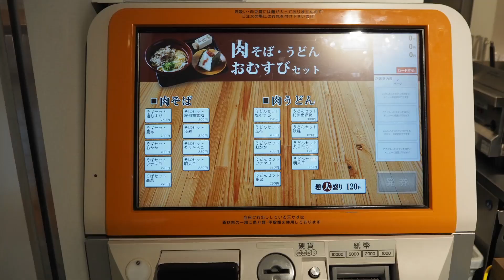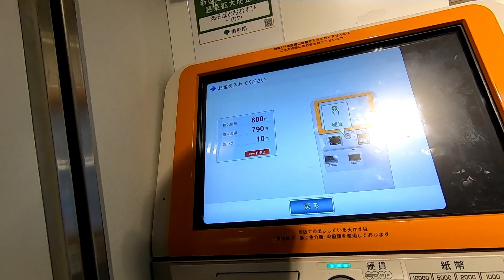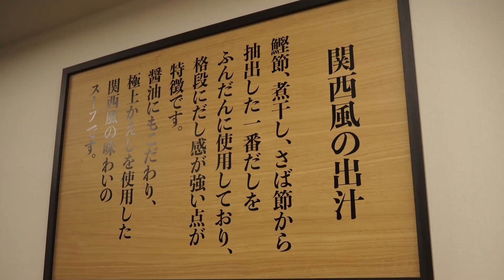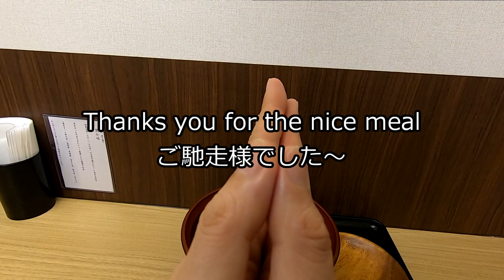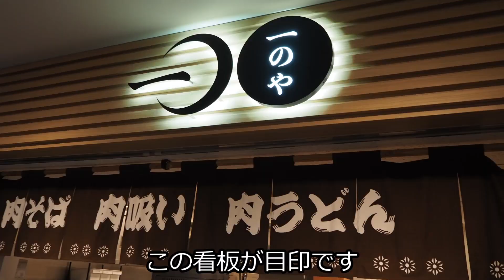【一のや】新店訪問！駅そば！関西風牛肉多くて嬉しい！玄米おにぎりもうまうま！肉そば 一のや 秋葉原【蕎麦】soba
秋葉原駅に隣接しているアキバトリムに新店ができました
一のやさんです
電気口と昭和通り口を結ぶ通路沿いにあります

開店知らなかった(^^ゞ
早速初訪問です

注文は肉そばと玄米おむすびのセット
肉そばの肉量が多くて嬉しい
つゆは関西風
カツオ・サバ節の風味が強いものとなっています

お蕎麦は袋めん
スパッとした食感のお蕎麦です

玄米おにぎりが旨いなあ
ぎゅっと高密度の玄米
リモートワークが始まる以前は毎日のように玄米を頂いていたから懐かしい味でした

【お店情報】
　店名 : 肉そばとおにぎり一のやアキバトリム店
　住所 : 東京都千代田区神田佐久間町1-6-5アキバ・トリム1F